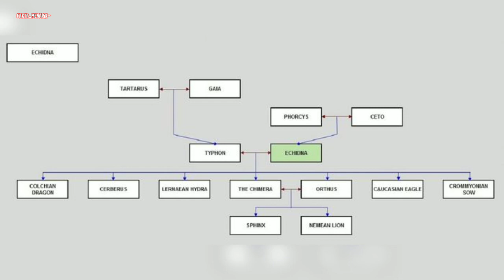Echidna, Sosok Ibu Semua Monster yang Terkenal dalam Mitologi Yunani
Echidna adalah putri Gaia dan Tartarus (menurut catatan ahli mitos Apollodorus), tetapi ada juga yang mengatakan bahwa orang tuanya adalah dewa laut Ceto dan Phorcys (menurut Teogoni Hesiod).

Bagaimanapun juga, wanita yang lahir dan hidup di gua serta memiliki setengah tubuh ular ini akan menandai zaman baru di jajaran Yunani, zaman di mana kelahiran anak-anaknya akan memberinya gelar sebagai "Ibu Semua Monster."